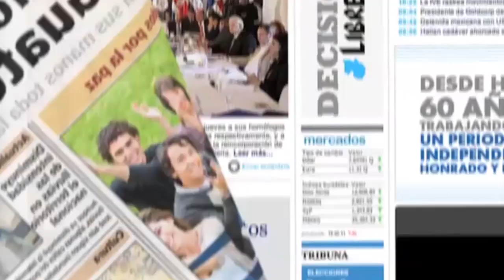José Luis Perales visita Guatemala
En un concierto lleno de emoción el cantante español José Luis Perales llenó la Sala del Teatro Nacional Miguel Ángel Asturias
Reporte Ángel Elías